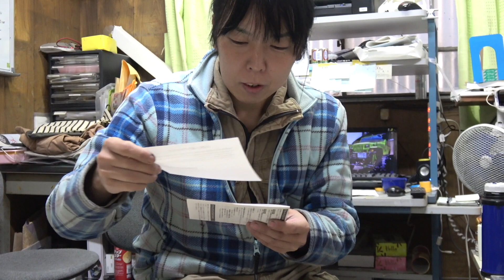こはるベースの日常 #03 IC-DRC1を買った＆ラジエター分解して遊ぶ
こはるベースの場所はこちら（岐阜県関市）